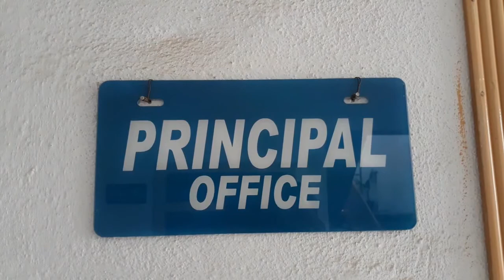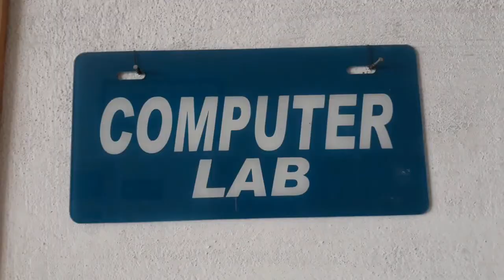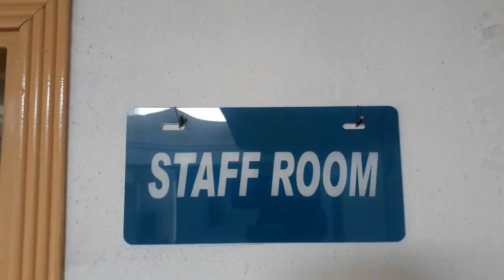Razi College of Nursing Peshawar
BSNursing Program